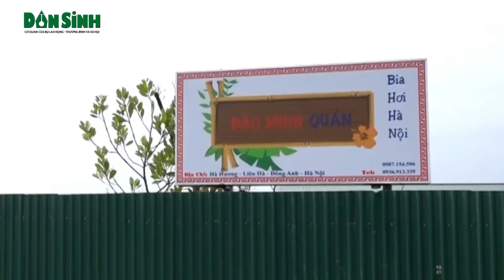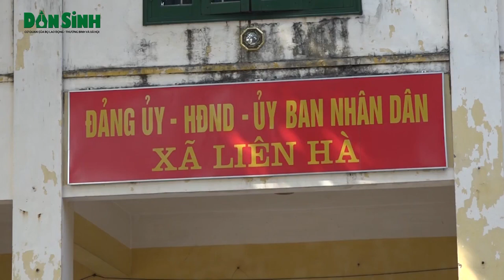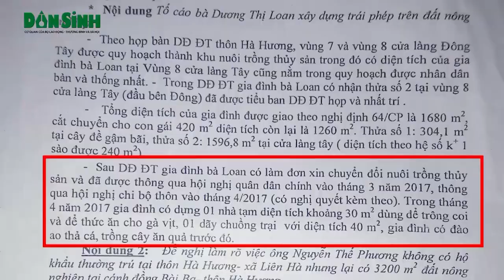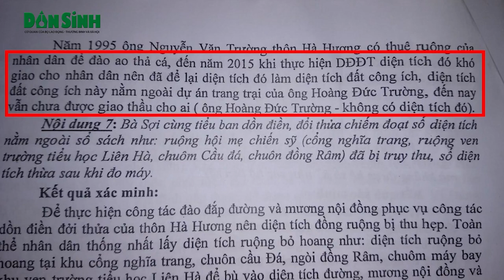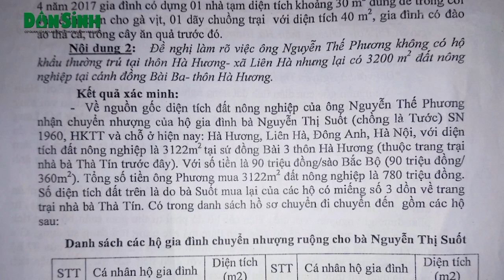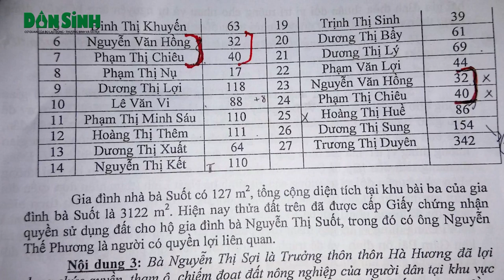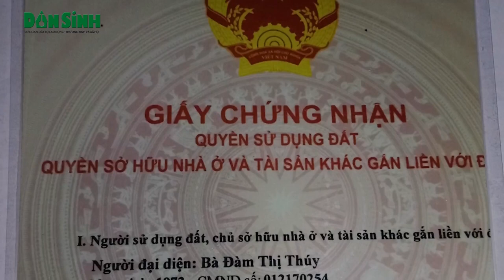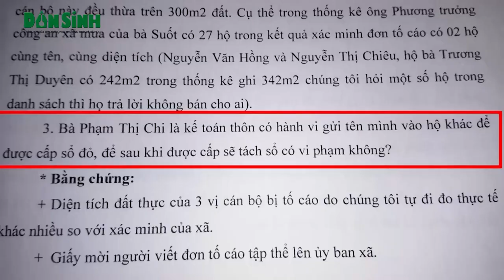Đông Anh Hà Nội Hàng loạt công trình không phép mọc trên đất nông nghiệp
Dân Sinh - Nhà xưởng, Nhà hàng, Nhà ở vi phạm trật tự xây dựng (TTXD) không chỉ tràn lan nơi rìa làng, dọc đường quốc lộ mà còn “vô tư” mọc ngay giữa cánh đồng đang canh tác, tất cả đang làm thu hẹp diện tích đất canh tác khiến người dân thiếu đất để sản xuất, nguy cơ mất an toàn, an ninh nông thôn và nghiêm trọng hơn là tiềm ẩn những rủ ro từ biến đổi khí hậu.( 25 thg 3, 2018)